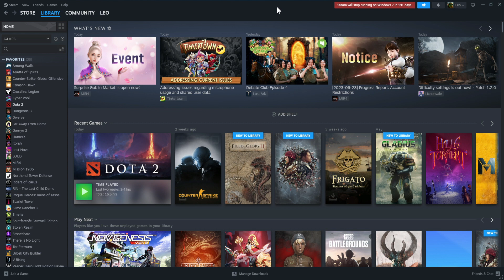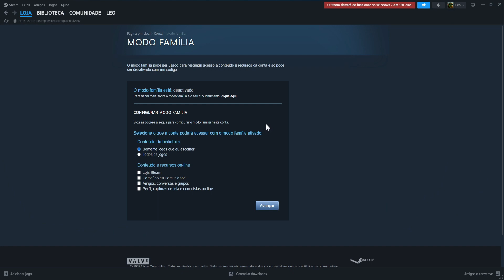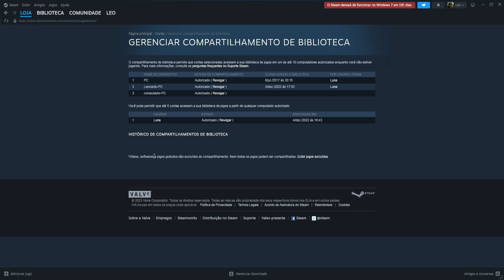Como Compartilhar Jogos na Steam 2023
Tire suas dúvidas nesse vídeo sobre Como Compartilhar Jogos na Steam 2023.

Se você tiver mais alguma dúvida sobre Como Compartilhar Jogos na Steam 2023. Aprenda como compartilhar sua biblioteca de jogos com amigo na steam fácil.